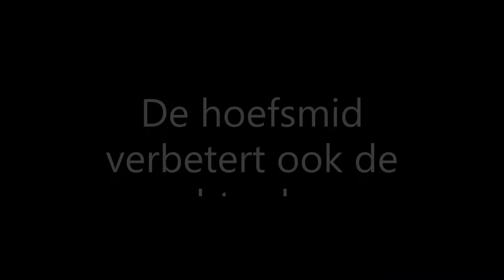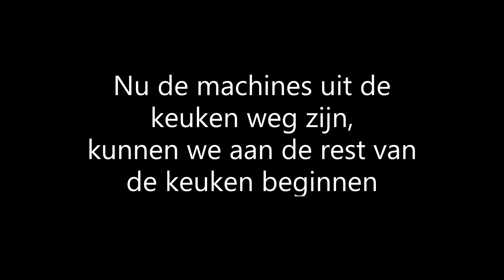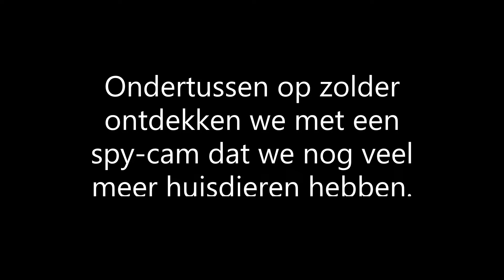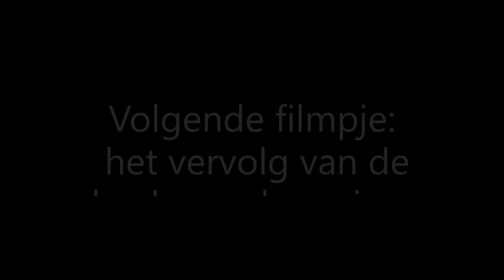46. Maqu'Éden tm 20 jan van alles wat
Maqu'Éden till 20th of januari. We start with the blacksmith to do Callas' hooves. Oh wait, it is Ernie. The same Ernie repairs the big sliding door. In the kitchen we move the fridge and the dishwasher. Behind the dishwasher is a spaghetti of pipes which we organise in a better way. We open the floor to burry the drainage. Mo filters the sand that comes out. We find bones. We still wait for the skeleton... We use this sand to cover op the drainage. Put the tiles back. We find old tiles on the terrain and cut them to size. In the meantime, our spy cam discovers that we have more animals tha that we know of. The first cat is our gingy. The second cat we do not know. The third rodent we hope will be eaten by the new cat. In the next video we continue with the kitchen.